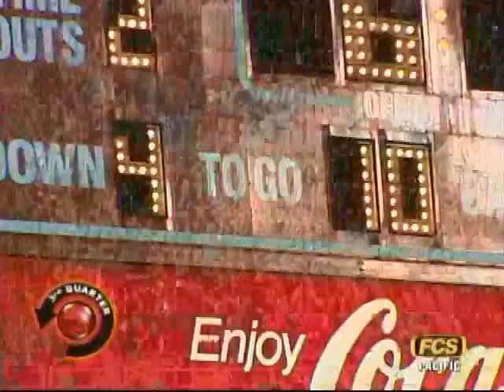2006 USC Trojans vs Washington State Part 2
2006 USC Trojans vs Washington State